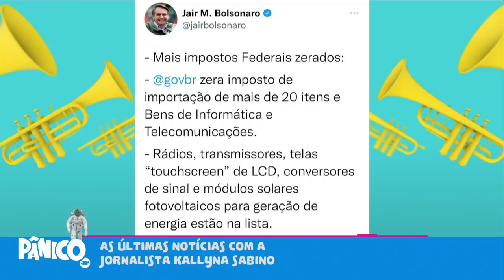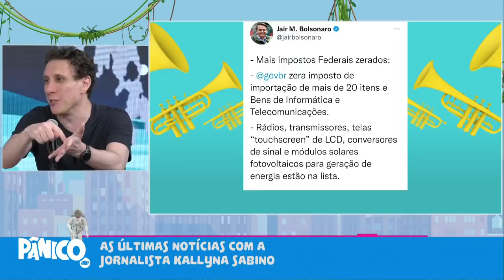CPI VAI DAR PIZZA NA RETA FINAL E BOLSONARO TERÁ NOVO CASAMENTO?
Kallyna Sabino comenta sobre as expectativas para a última semana de depoimentos da CPI da Covid e os citados a indiciamentos no relatório final, podendo incluir Bolsonaro, e fala sobre a quase filiação do presidente ao Progressistas